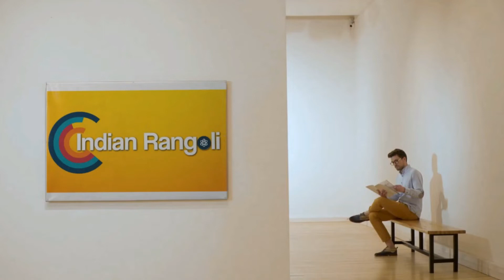Simple Daily flower Rangoli Designs | Easy Kolam Designs | Rangoli 2020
Indian Rangoli Has :
Following Designs
1. Free Hand rangoli designs
2. Beautiful Flowers Rangoli Designs
3. Easy Rangoli Designs
4. Indian Festival rangoli designs
5. Patriotic Rangoli Designs
6. Kolam Rangoli Designs
7. Art Rangoli
8. Beautiful Telugu Traditional Rangoli Designs
9. Event Rangoli Designs
10.Creativity Rangoli Designs
Your YouTube Valuable Likes , Shares & Subscriptions make us more to publish & Support Vasu Kalakar - "  Indian Rangoli  "